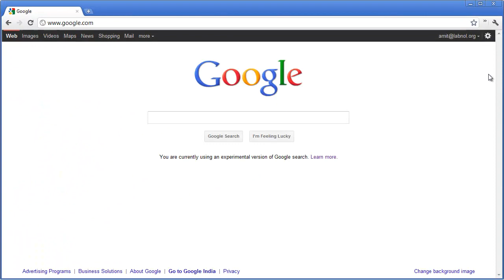Beautify and De-obfuscate JavaScript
- How to beautify and de-obfuscate JavaScript